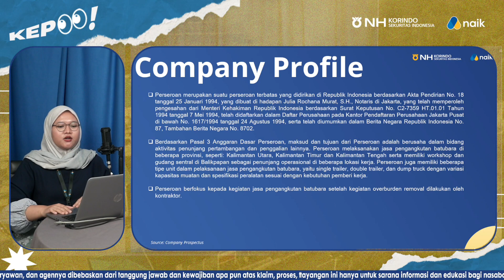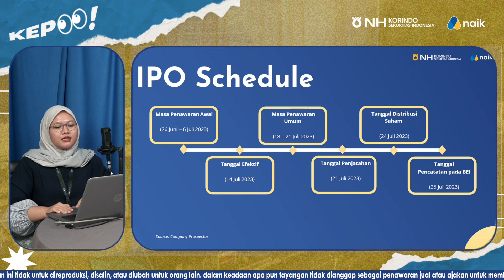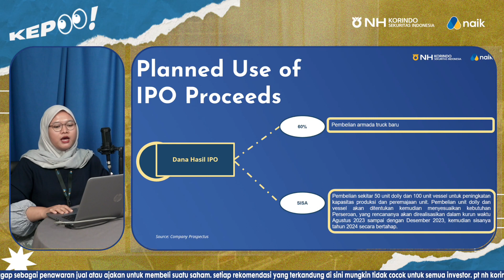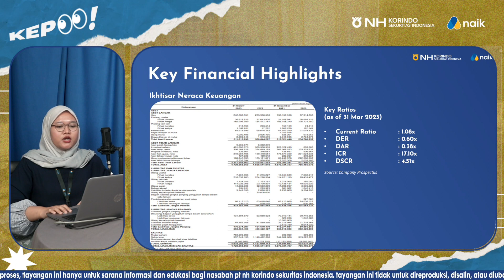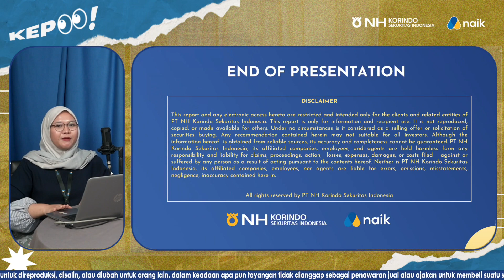Kontraktor Tambang Incar Dana Rp 533 M- IPO PT Mandiri Herindo Adiperkasa Tbk - NH Korindo Sekuritas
PT Mandiri Herindo Adiperkasa Tbk akan melantai di Bursa Efek Indonesia, video ini akan membahas summary prospektus dari emiten dan penjadwalan terkait proses IPO.